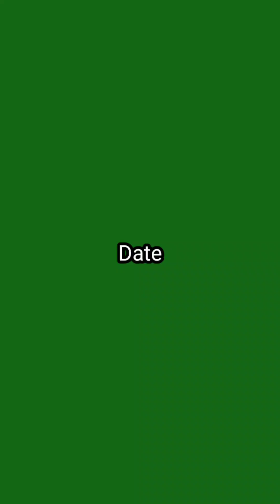India VS Bangladesh 3rd T20 2024 Head to Head, Pitch Report, Weather Report, Playing 11|cricket